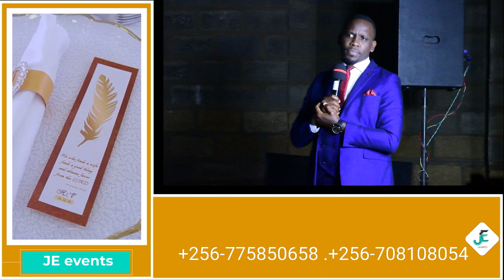Joel Ssenyonyi Ku Mulambo Gwa Council Anthony Wameri Ayogedde Ebitiisa.